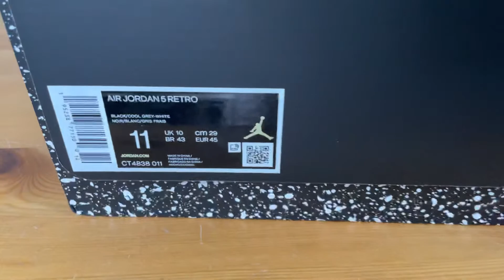Nike Air Jordan 5 Retro Moonlight (2021) CT4838-011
In this video I introduce you to the Nike Air Jordan 5 Retro Moonlight (2021) CT4838-011 .

!Werbelinks sind mit  *  gekennzeichnet !